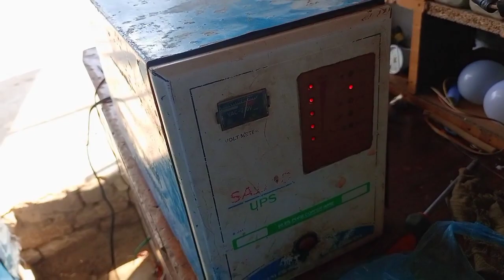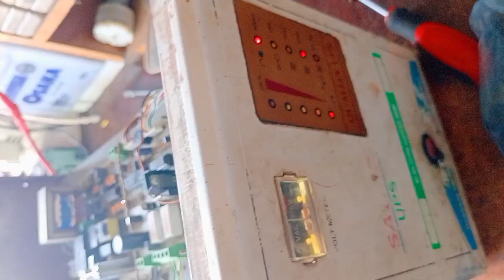Ups battery par output da ra h lakin Wapda pa output nhi da ra How to repair output fault ups